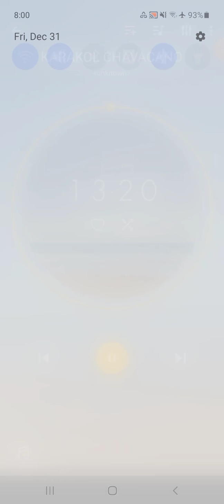KARAKOL CHAVACANO SAMPLE ONLY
Sa mga gusto bumili at magkaroon ng copy Pm nyo lang ako sa Facebook/Messenger Kenji Louvin Crisostomo Mojica